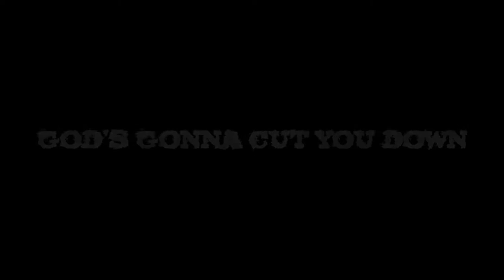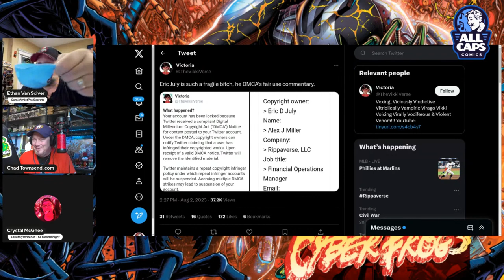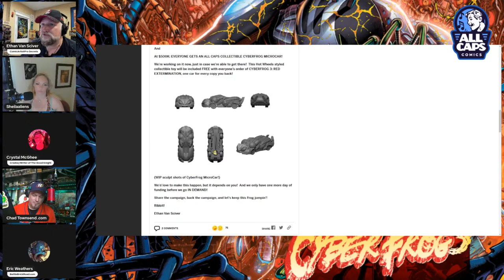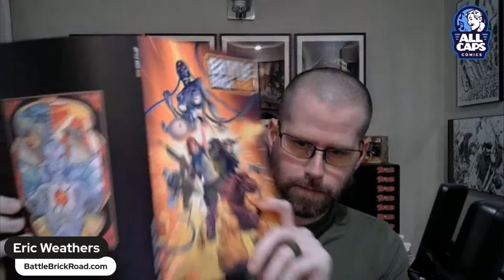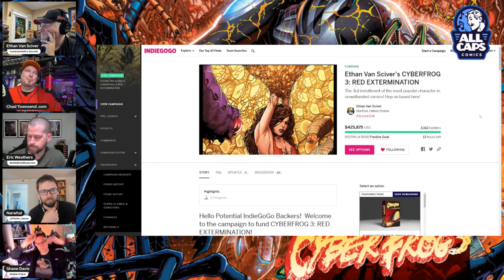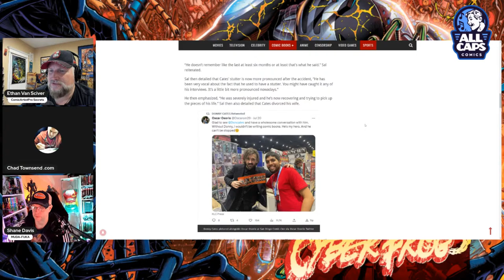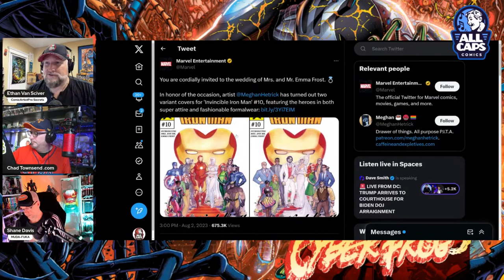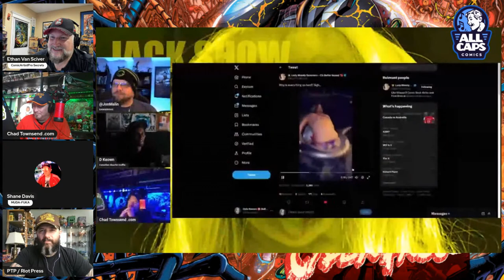CYBERFROG 3: RED EXTERMINATION Close Out Livestream!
Our eBay store!  POSTER FLASH SALE today!